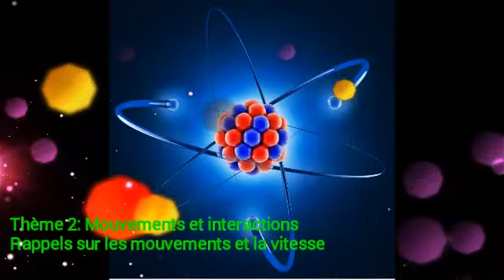Physique Chimie: Rappels sur les mouvements et la vitesse